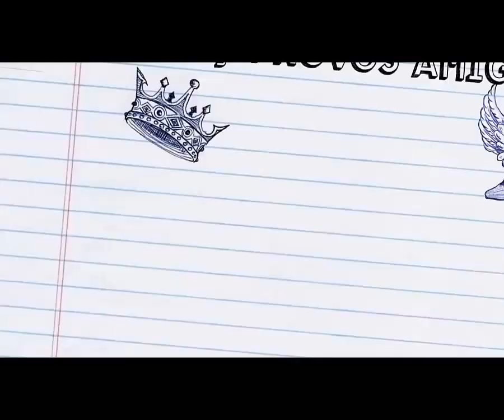Ultimice - Mice Pirata 2017